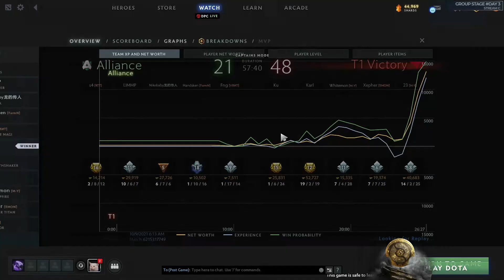XEPHER TRIPLE KILL WITH THE FOUNTAIN DIVE